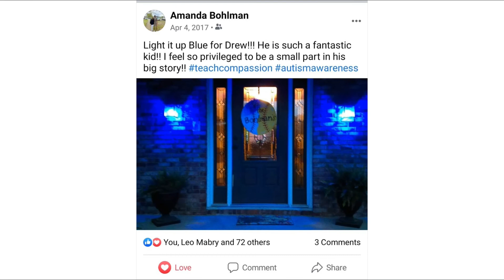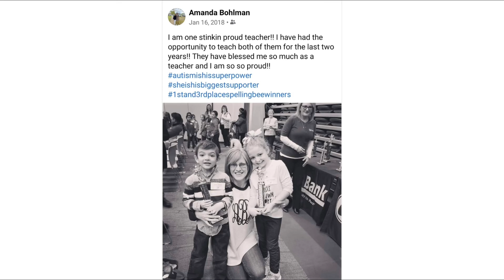Amazing Andrew:The Bohlman!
Amazing Kindergarten and First grade teacher who made a tremendous impact on Drew!